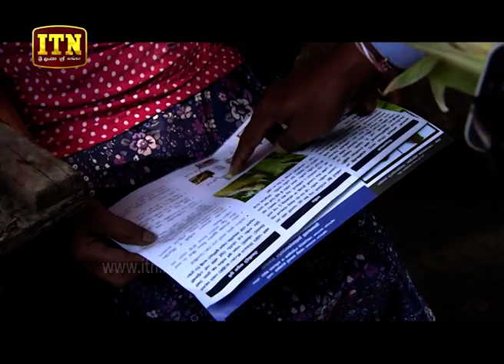Ranbimata Arunella - (2019-02-11) | ITN